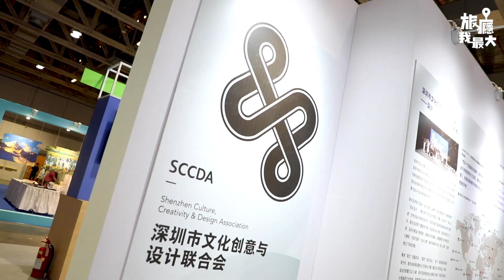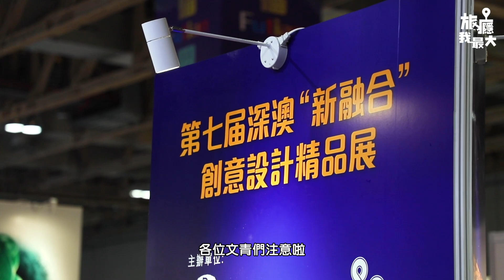【暑假好去處！大灣區酒店文創產品展！展覽+論壇 +推介會+工作坊體驗一次滿足】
大灣區首個以文創結合酒店業發展嘅創新展覽，從今日起一連三日將喺澳門威尼斯人金光會展中心B館舉辦！今年展覽繼續為大家帶來豐富嘅特色體驗，邀請大灣區優秀嘅文創品牌商，可以欣賞到多個地區嘅文創產品、工作坊、分享會、推介會及主題論壇等，現場活動超豐富，可以同一眾設計同業們深入交流，尋找更多合作機會，絕對唔會令你失望！

今年展覽仲有「藏羌魂文化遺產展」同「深澳“新融合”創意設計精品展」兩大特色展區同樣值得推介，即刻去片啦~

「第四屆大灣區酒店文創產品展」
日期：2023年7月11-13日(週二至週四)
免費入場
地點：澳門威尼斯人金光會展中心B館

更多展覽資訊可關注微信官方賬號：澳門文化推廣 / 酒店文創產品展